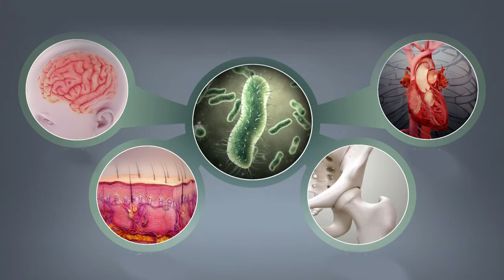গ্রোথ ব্যথা নিয়ে রোগীর প্রশ্ন ও ডাক্তারের উত্তর জানতে হলে দেখুন পুুরো ভিডিও টি